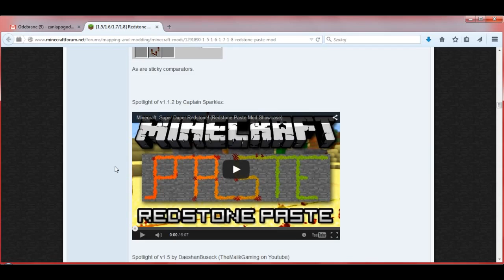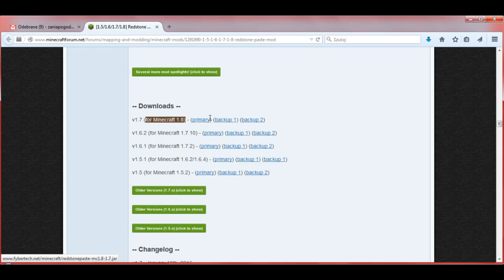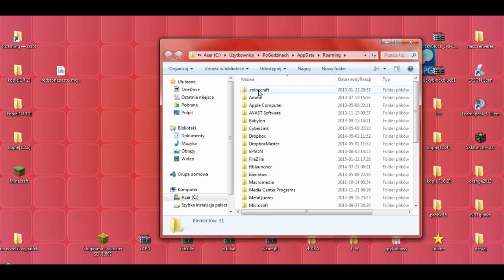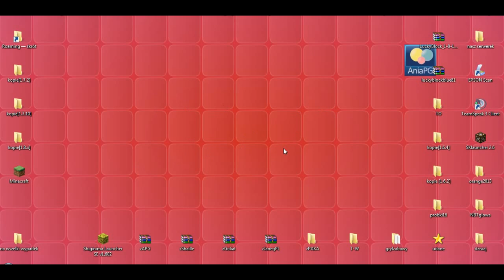Redstone Paste Mod 1.8 - Jak zainstalować mody - PL Instalacja moda do Minecraft 1.8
[REDSTONE PASTE MOD 1.8]

W 600 odcinku z cyklu Pomocne [TUTy] zainstalujemy moda: [1.8] Redstone Paste Mod - by FyberOptic

NOWOŚĆ!!! Zapraszam na FORUM :)

UWAGA!!!

Wersja NONPremium
(Launcher NONPremium - Pomocne [TUTy] #591 -

Muzyka:
"The Telltale Hero" by Briareus

Pomocne linki:
* Redstone Paste Mod - by FyberOptic

W komentarzach piszcie jakie jeszcze chcielibyście tutoriale.